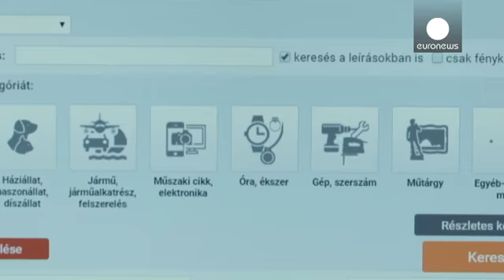Ουγγαρία: Σελίδα κοινωνικής δικτύωσης για «απωλεσθέντα» κάθε είδους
Μία νέα ουγγρική σελίδα κοινωνικής δικτύωσης, μοναδική στην Ευρώπη, υποσχέται να βρει, ότι χάνεται.
Στη σελίδα εγγράφονται τόσο όσοι χάνουν ένα πρόσωπο, ένα ζώο ή ένα αυτοκίνητο, όσο και αυτοί που βρίσκουν.

Την ιδέα για την ιστοσελίδα είχε ένας πρώην αστυνομικός κι ένας ιδιωτικός ντετέκτιβ. Η υπηρεσία διατίθεται δωρεάν.

Μέσα από τη σελίδα, αυτή η μητέρα, βρήκε την κόρη της, την Ενριέτα, που εξαφανίστηκε ξαφνικά μια ημέρα και μίλησε στο euronews για την εμπειρία της.